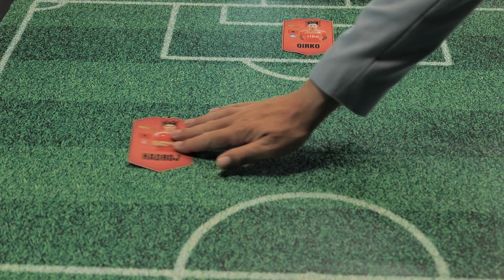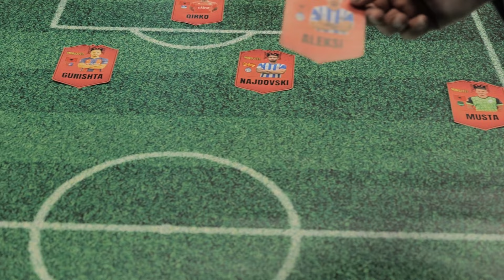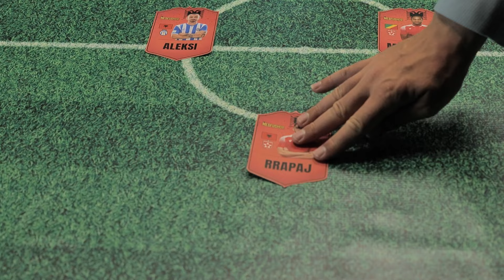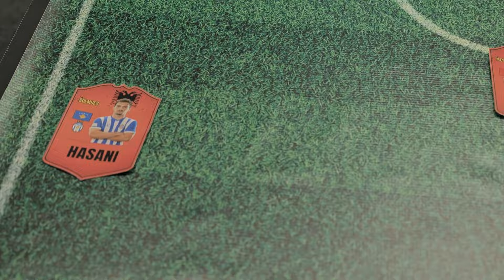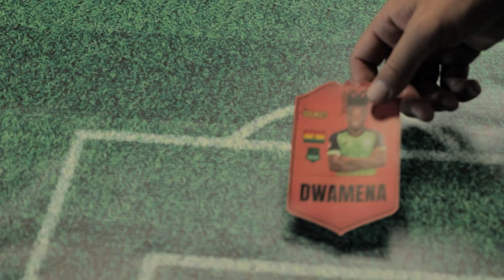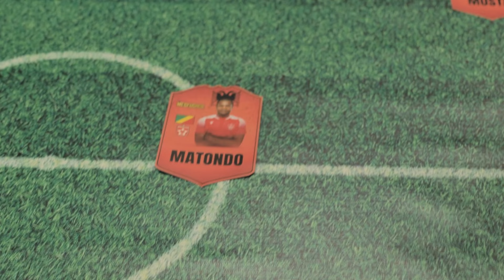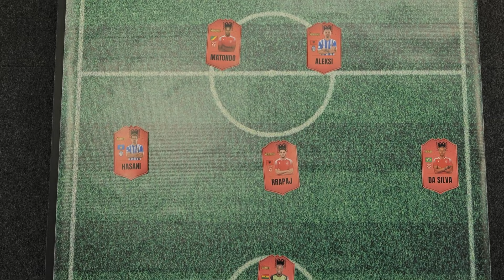Formacioni më i mirë i sezonit 2022-23 në Abissnet Superiore sipas Andi Lilës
Abissnet Superiore | Sezoni 2022-23